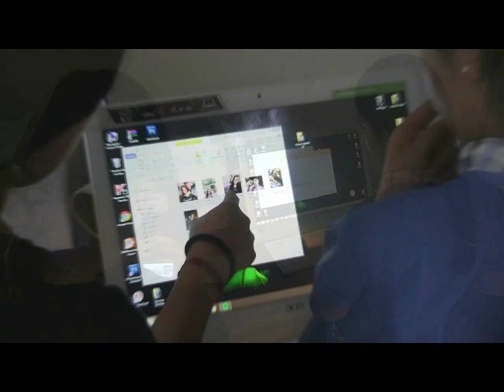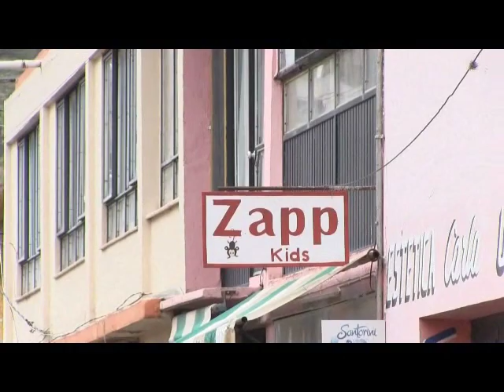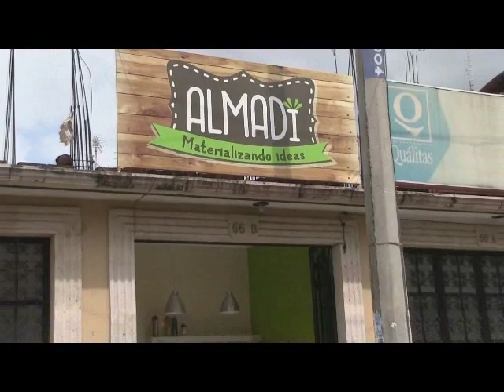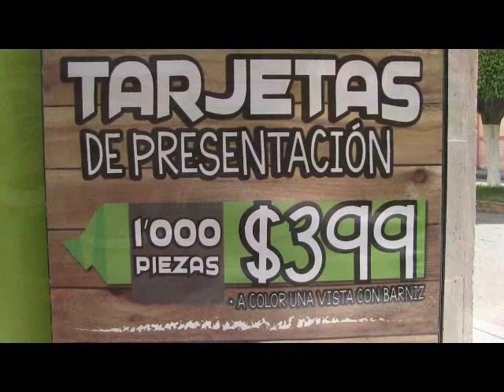NOTICIERO 31 DE OCTUBRE 2019